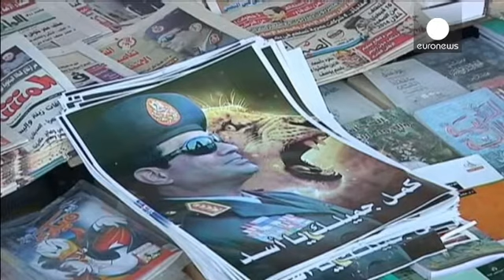Egitto: al Sisi si candida alle presidenziali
Il generale Abdel Fattah al-Sisi fa un altro passo verso la presidenza dell'Egitto. Il ministro della Difesa e comandante dell'esercito si è dimesso dai suoi incarichi per candidarsi alle elezioni che dovrebbero tenersi entro luglio.

L'annuncio è arrivato al termine di una giornata caratterizzata dalle proteste dei Fratelli musulmani contro le "condanne a morte di massa" nei confronti degli esp...